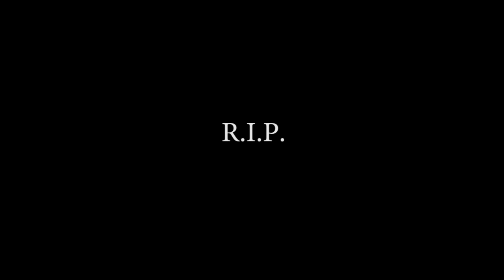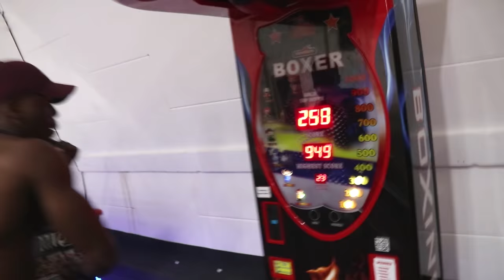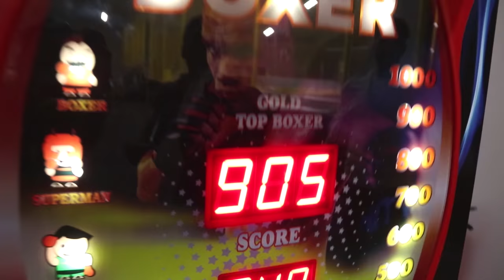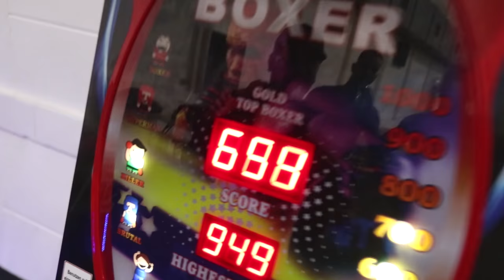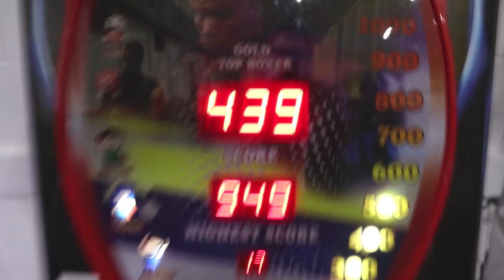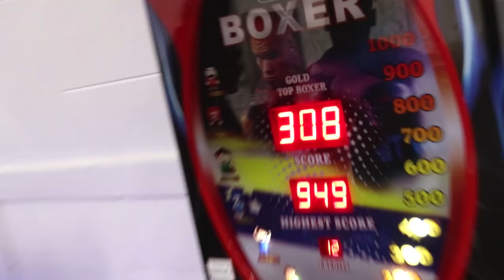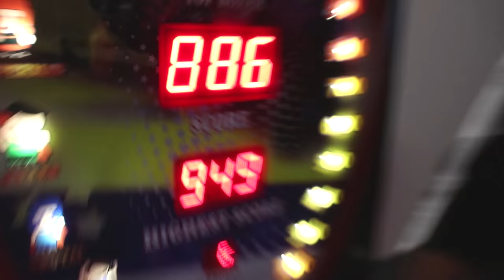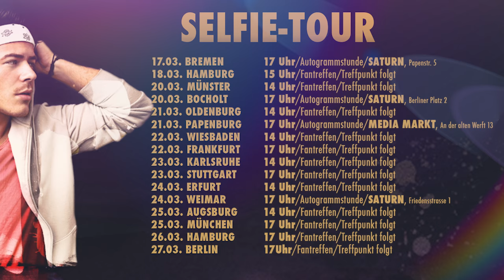LEON & APORED zerstören Box Automaten !!! Eskalation 🔥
Mein Album F.A.M.E. als Lmtd. Fan Edition